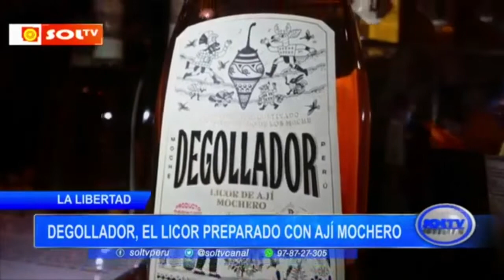Degollador, el licor preparado con ají mochero